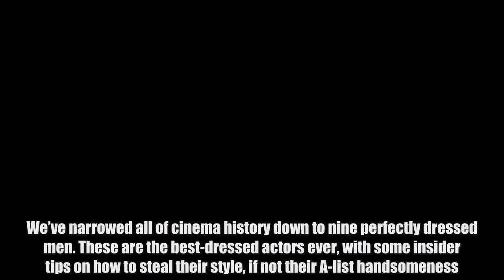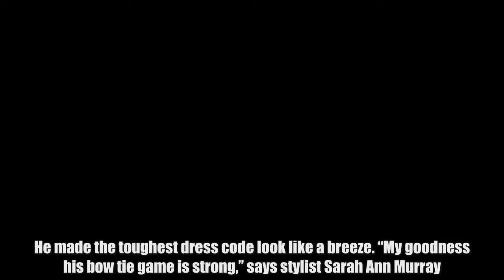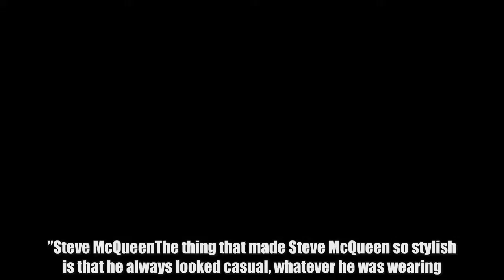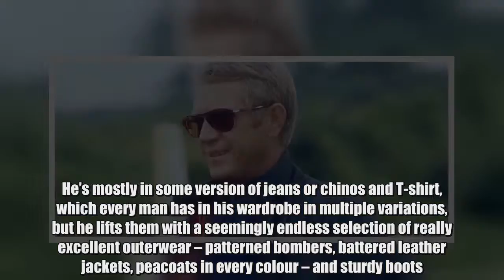The Most Stylish Actors Of All Time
It’s pretty simple to look good on-screen. You have a whole team of costume designers, hair stylists and photographers whose entire job is to make you look excellent. Off-screen, you’re on your own.While a lot of off-duty actors tend toward the dull or bizarre (see: Johnny Depp), some manage to maintain their movie star cool in impeccable outfits. We’ve narrowed all of cinema history down to nine perfectly dressed men. These are the best-dressed actors ever, with some insider tips on how to steal their style, if not their A-list handsomeness.Sidney PoitierThe gold standard of smart-casual. Poitier wore a suit like he was born in it, but his real strength was in-between dressing. A shirt and tie with a cardigan thrown over the top, or a subtly coloured shirt with a crisp blazer.He made the toughest dress code look like a breeze. “My goodness his bow tie game is strong,” says stylist Sarah Ann Murray. “His choice of neckwear is a lesson in appropriate knot size and secondly, in how to choose tasteful patterns to elevate a classic charcoal grey notch-lapel suit – his trademark look.”Steve McQueenThe thing that made Steve McQueen so stylish is that he always looked casual, whatever he was wearing. “That makes him the epitome of classic chic,” says stylist Suzie Street. Whether he was in a jeans and a T-shirt, a polo and blazer, or a three-piece suit, he wore everything like that was the outfit that was most comfortable for whatever his day held.His look wasn’t crisp, but rather everything looked like a trusty favourite he’d pulled from the wardrobe for the umpteenth time. Though crucially, none of it looked tatty.To get the look, keep one part of your outfit just a touch disheveled. Team an old denim shirt, with sleeves rolled, with clean, slim chinos and desert boots. Wear a sharp tweed jacket over a single-colour sweater you’ve had for years, even if the neck has stretched out a bit. If it’s all pristine it’s not McQueen.Alain DelonDelon is the quintessential effortlessly stylish Frenchman. His is a style that’s very hard to emulate because his clothes are doing none of the work. Nothing he wears is unusual, just simple shirts in staple shades, light-coloured chinos or a neat grey suit. The style comes from his comfort in them. To try to get the look you kind of have to stop, well, trying.“To obtain this look, don’t be too forced,” says Olie Arnold, style director of Mr Porter. “The more you overthink it, the more forced it’s going to look.” Stock up on menswear staples like a blue linen shirt, unstructured blazers and some investment sunglasses.“I would also say that there’s a lot to be said in a great haircut and some fantastic accessories,” says Arnold. “It will take your look a long way.”Cary GrantGrant is the epitome of masculine elegance. “If there was ever anyone that embodied the term classic it would be him,” says Murray “Even down to styling his pocket with a simply folded white pocket square and a plain tonal shade in his ties.”He’s almo